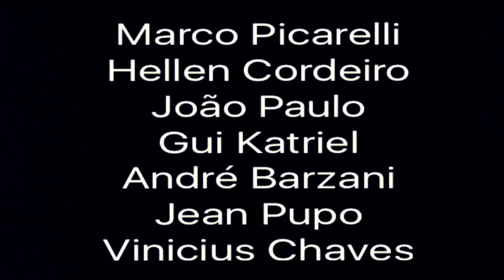Juninho Picarelli - 2015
Obrigado por assistirem e viva ao skate!

Qualquer coisa entre em contato comigo.